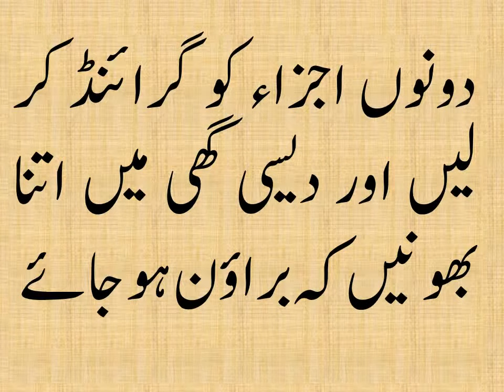Ghutnon ka Dard Herbal Treatment